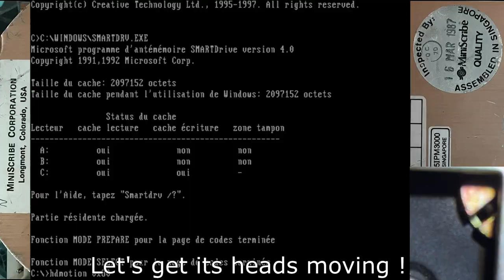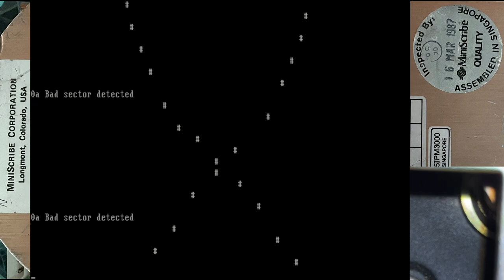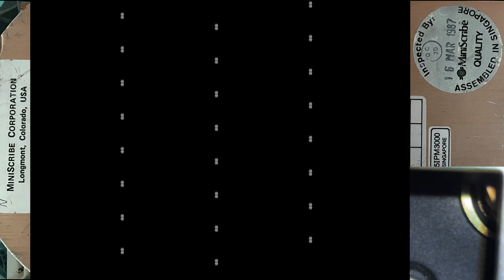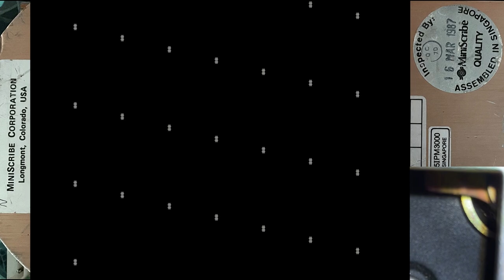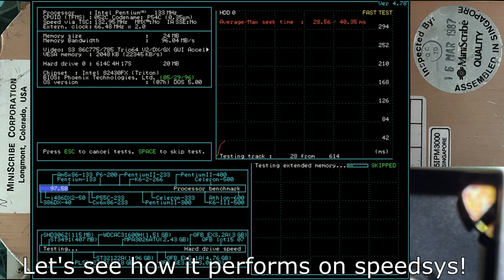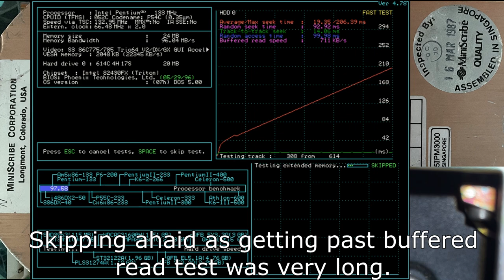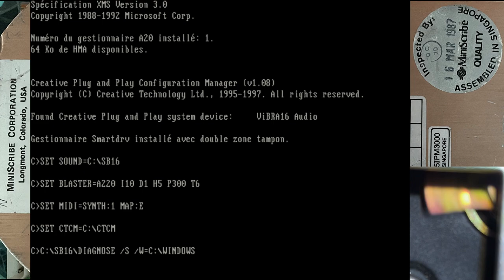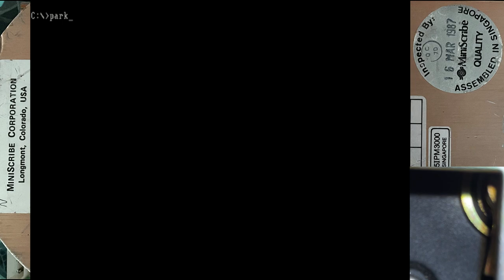Miniscribe 3425 hard drive sounds - 20MB MFM drive from 1987!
And here it is, the untested Miniscribe 3425 finally arrived!

This drive was not working when I got it because the stepper motor was completly stuck. After I freed it and re-adjusted the interupter on the shaft, it worked but has a lot of bad sectors, some at the start and end of the drive, and a large area on the middle (The ones on the middle are on the surface read by head 0 and it sounds like scrapping a bit as well, so I assume at some point head 0 has crashed on the platter).

The spindle is very loud but surprizingly isn't that annoying. The sound of the stepper motor is amazing!

I wish the drive would be in better condition but I'm still glad that I got it to work.

I made another (very long!) video of me setting the drive up with un-cut formatting and DOS/Windows installations, if you are interested, it is right